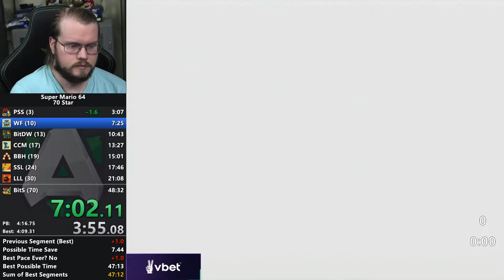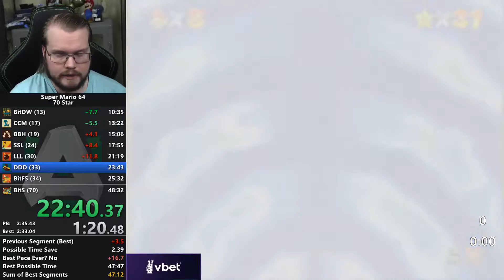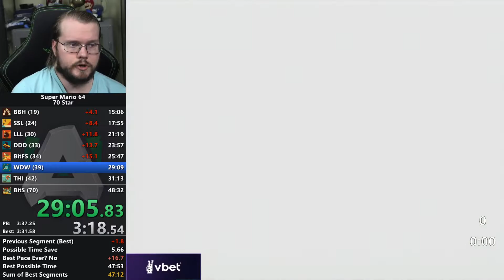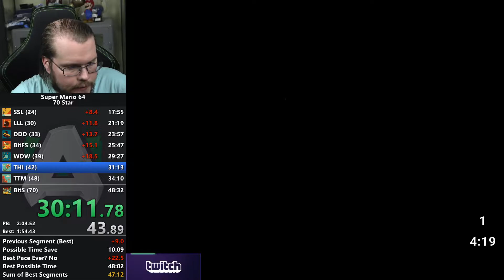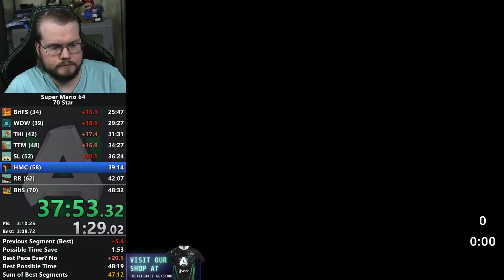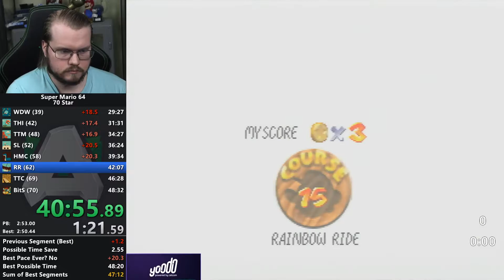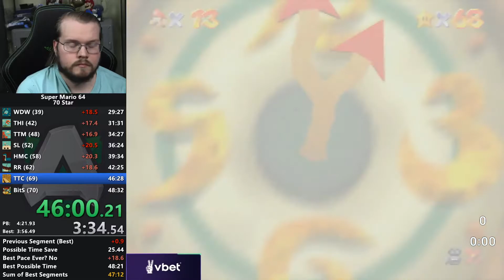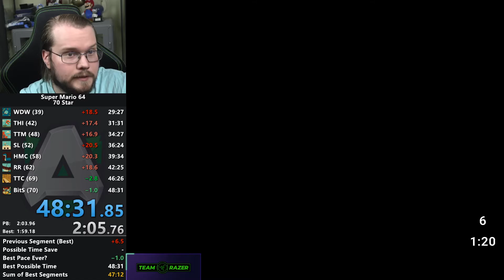70 Star N64 48:31 Armada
Date of Run: February 12th 2022